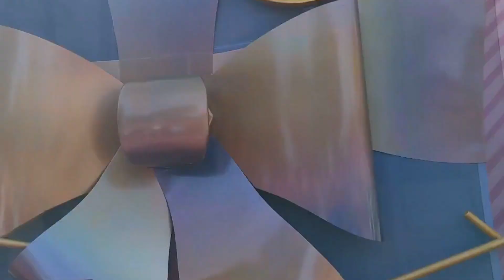Walt Disney World 50th Anniversary Cavalcade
As part of the Walt Disney World 50th Anniversary Celebration, a new special cavalcade debuted featuring the special celebration song, "The Magic is Calling."